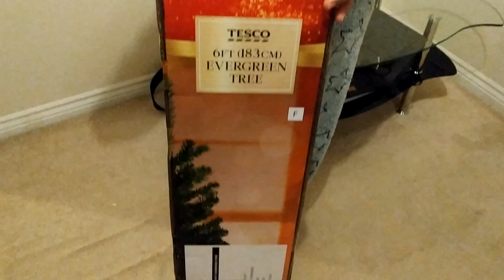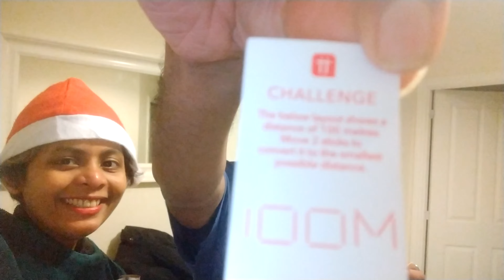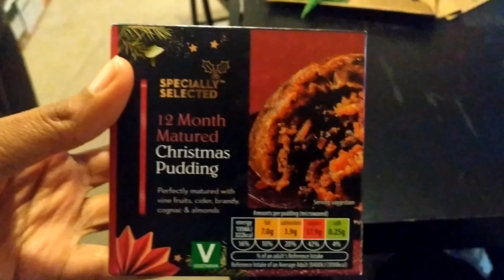Christmas Vlog | Christmas Fam😍| കലൃാണ൦ ശേഷം ഉള്ള ഞങ്ങളുടെ ആദ്യത്തെ ക്രിസ്തുമസ് | Rosikuttanz Vlogz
Hiii Fam,
It's a happy time all over. Wishing you all a very Merry Christmas... Enjoy with all your family with all love and peace.
    This video is out Christmas Vlog which was too much fun for us to capture. Being the first Christmas after marriage this was one kind off a lovely experience.
Hope you all would love our cute little video... 🥰😍🧡

Love,
Rosikuttanz Vlogz